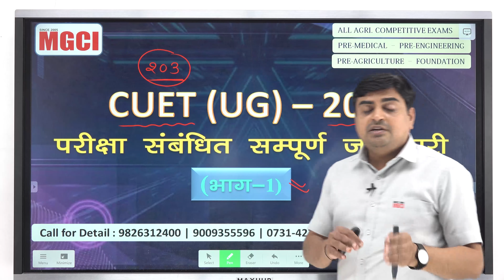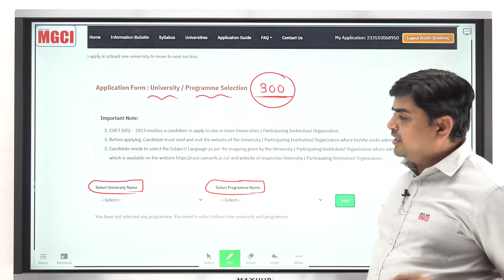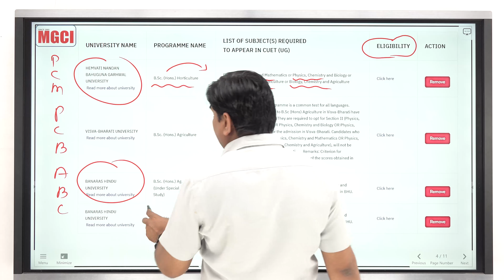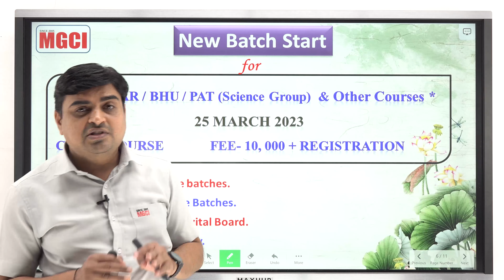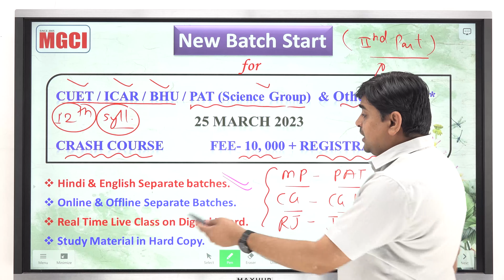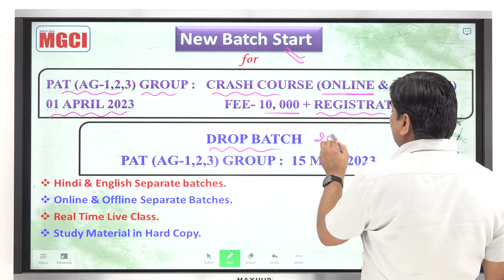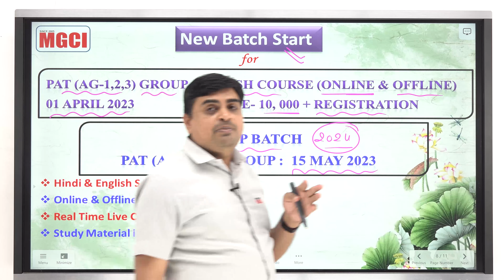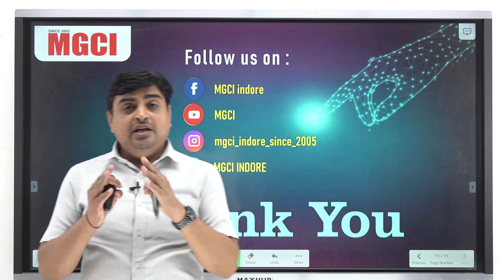CUET(UG)-2023::परीक्षा संबधित संपूर्ण जानकारी::Part-1::Arvind Sharma Sir MGCI